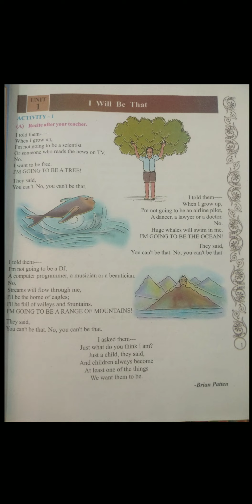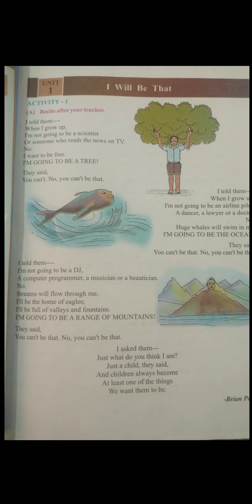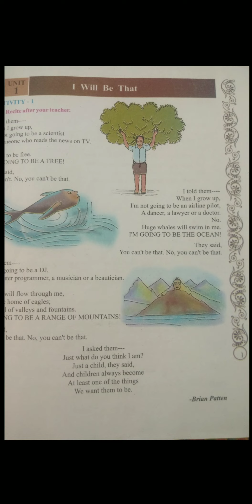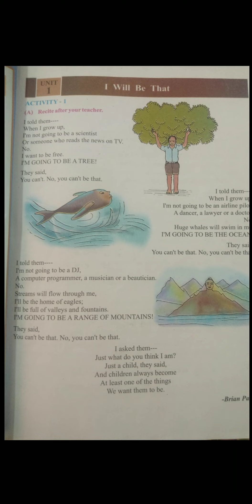ધોરણ 8 વિષય અંગ્રેજી (ભાગ-1)